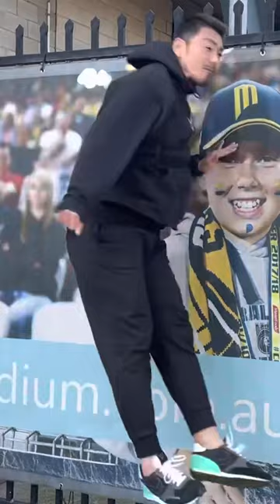きょうのじゃんぷ8ばん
［田代有三について]
元日本代表プロサッカー選手　Jリーグ三連覇　天皇杯優勝　ナビスコカップ優勝
鹿島アントラーズ→モンテディオ山形→鹿島アントラーズ→ヴィッセル神戸→セレッソ大阪→オーストラリアWollongong Wolvesで2年プレー。2018年引退。2019年Wollongong Wolvesトップチームコーチ。2020年 Australia SydneyにてMateFCサッカークリニック開校。